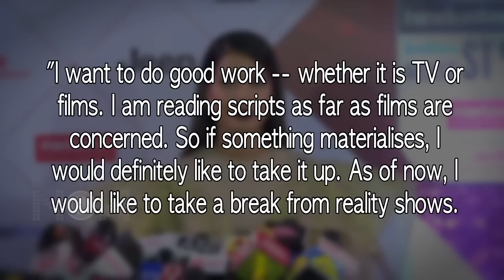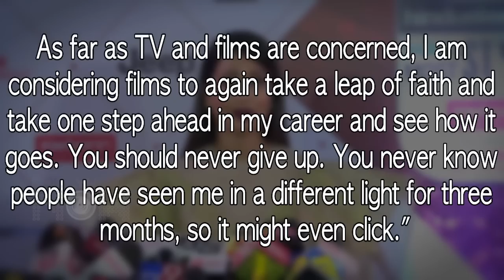Hina Khan's Entry In BOLLYWOOD After Salman's Bigg Boss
Is Bigg Boss 11 runner up Hina Khan all set to make her bollywood debut soon? Click on the video to find out.